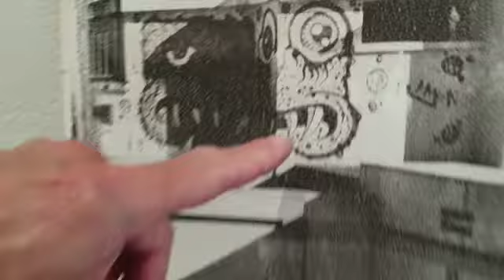ST. GIRONS Expo Nov. 2022 OOAK Photographs with Self-Made Silver-Gelatin Emulsion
@GalerieBonniere   the setting up of the new exhibition with artist Genevieve Seille who just wrapped up her l'art brut solo-show "Bestiaire" and kindly helped me out hanging my own new expo in the gallery right after. This time I am showing a mixture of prints taken in different years but printed recently in my new darkroom. All are unique one-of-a-kind expetimental photos with handmade silver-gelatin emulsion I make from scratch in SW France. I apply the emulsion on art paper thus creating my own photographic papers.